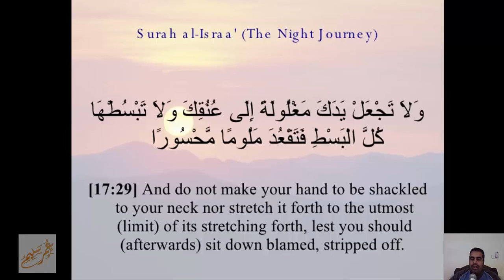كلمة للمتغربن اصرف كام ؟